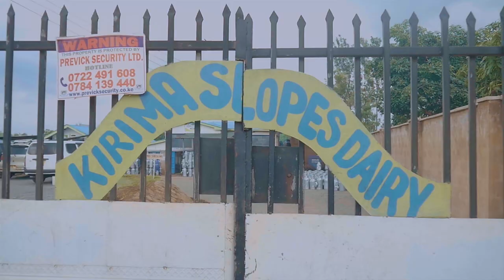WUK _WUK _HARDER _EDITION_ EASTERN _BYPASS_ RIDDIM_@BRANCOLVEVO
Get ready to elevate your work ethic with "Grind Groove: Work Harder Edition" – the ultimate anthem for hustlers! 🔥 This music video takes you on a high-energy journey through the daily grind, blending dynamic beats with inspiring visuals that resonate with the go-getter in you. From sunrise hustle to late-night determination, witness the relentless pursuit of success in every frame. Whether you're conquering deadlines, mastering your craft, or navigating the corporate jungle, this video is your motivational soundtrack. Hit play, embrace the grind, and let the rhythm of "Grind Groove" fuel your hustle. 💪🎶